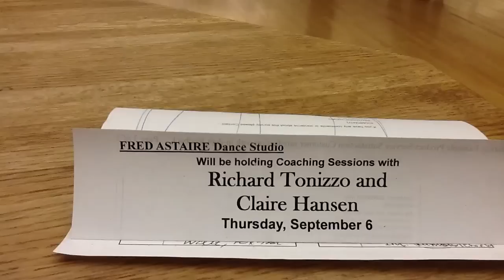Coaching sessions with Richard Tonizzo & Claire Hansen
Coaching at our Fred Astaire Dance Studio with Richard Tonizzo and Claire Hansen